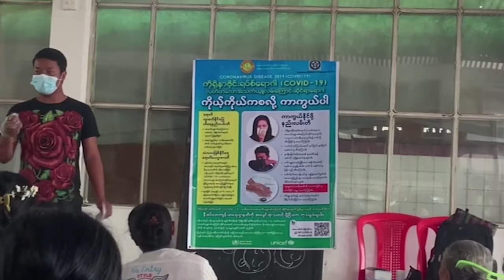DVB - စစ္ေဘးေရွာင္စခန္းေတြမွာ ႏိုင္ငံရပ္ျခားက ေရာက္ရွိလာတဲ့သူေတြကို ၁၄ ရက္ေစာင့္ၿပီးမွဝင္ခိုင္း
ရခိုင်ပြည်နယ်မြောက်ပိုင်းမြို့နယ်တွေကစစ်ဘေးရှောင်စခန်းတချို့မှာ နိုင်ငံရပ်ခြားက ရောက်ရှိလာတဲ့သူတွေကို ၁၄ ရက်ကြာအခြေအနေ စောင့်ပြီးမှ စခန်းအတွင်းမှာနေထိုင်ခွင့်ပြုထားပါတယ်။ ဒီသတင်းကိုဝဏ္ဏခွာညိုပေး ပို့ထားပါတယ်